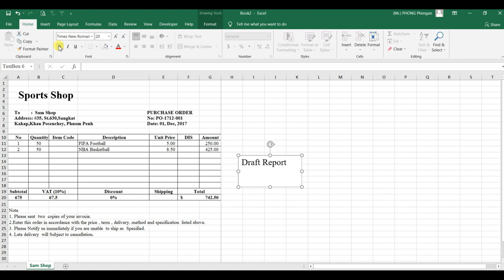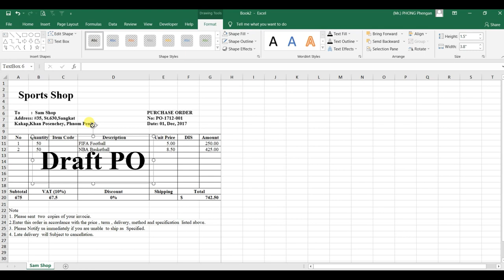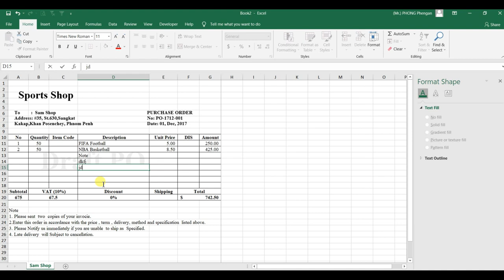How to insert watermark in excel